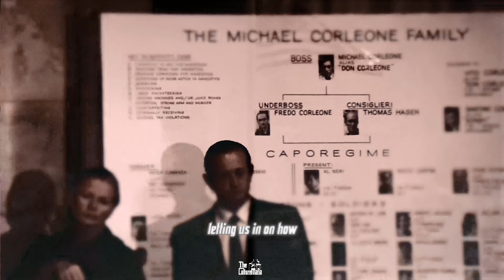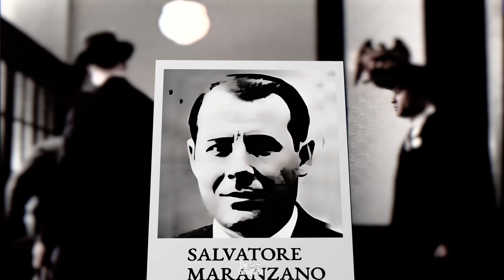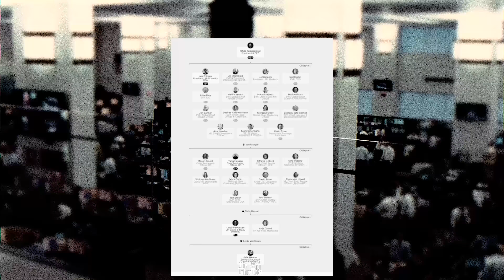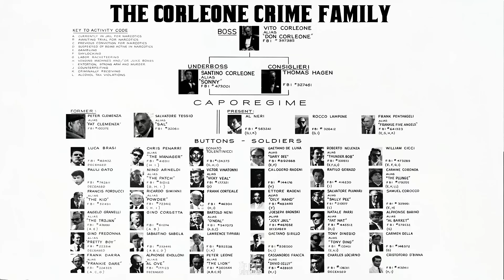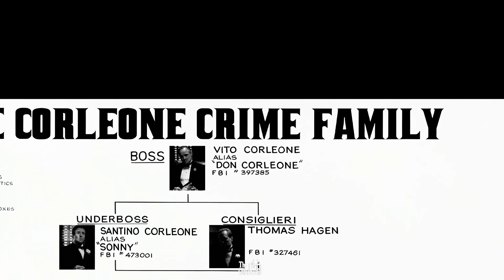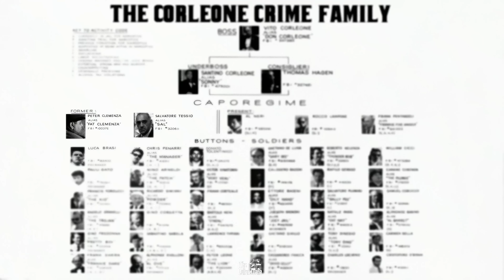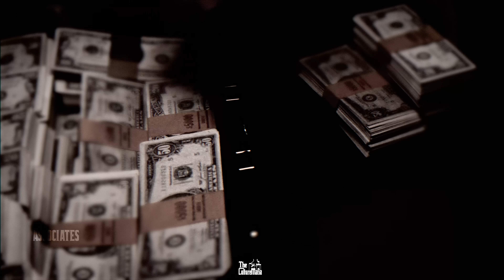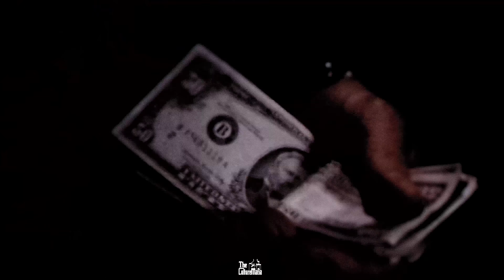How the Mafia Works?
How the Mafia Works? | The DARK TRUTH For over 100 years “Cosa Nostra” ruled over one of the richest and most influential cities in the world, New York City.  At the same time for decades, the FBI “denied” that they EVEN EXISTED!? 👀
They went from small fractured factions, with no clear leadership or structure, into what can only be described as a multibillion dollar corporation. With a rigid structure, a code of conduct and almost all the other fun stuff we see in any fortune 500 company.

How does the Mafia work?
What was their secret?
Why and how was the Mafia so powerful?

Just like any other  corporation, the mob established a solid hierarchy and structure that allowed them to reign for as long as they did. Maranzano saw Cosa Nostra as the new roman empire and himself as its Caesar.

But looking past these ideas of grandeur, Lucky saw how effective this structure actually was.

See let's explore how this shadowy world REALLY works and unveil what they DON'T want YOU to know...